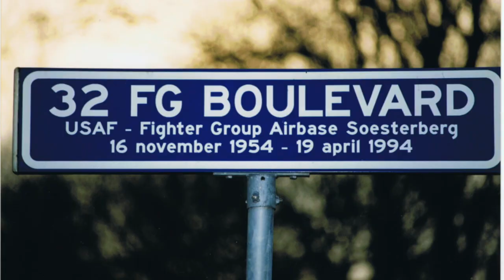Wolfhounds In Soesterberg (trailer)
Trailer over de  Wolfhounds In Soesterberg 2